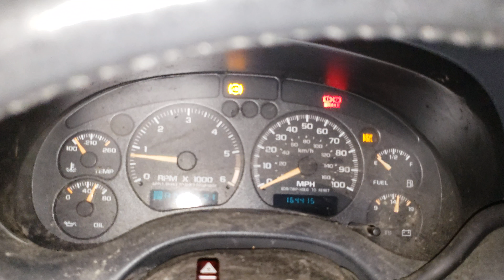18P0738 - 2003 Chevrolet S Truck S10 - 4.3L